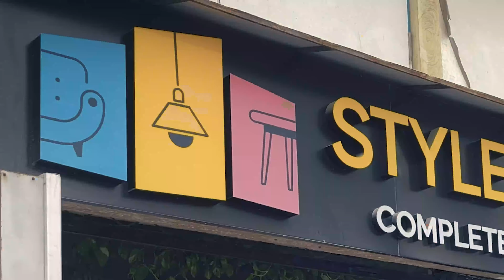Step into a world of elegance and luxury at our Style & Comfort store in Zamzama, DHA Karachi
For Details:
Inbox us
OR

Our Outlets:

➡️ Karachi Outlet: Showroom # 4, Plot # 16-C, 6th Commercial lane Zamzama, DHA, Phase V. Karachi.

➡️ Lahore Outlet: Showroom # G-19 & G-20, Ground floor, Packages Mall,Walton Road, Lahore.

➡️ Islamabad Giga Mall Outlet: Showroom # 15,16, Lower Ground Floor, Giga Mall. Islamabad.

➡️ Islamabad Safa Gold Mall Outlet: Showroom 4th floor, Safa Gold Mall, F-7 Markaz. Islamabad.